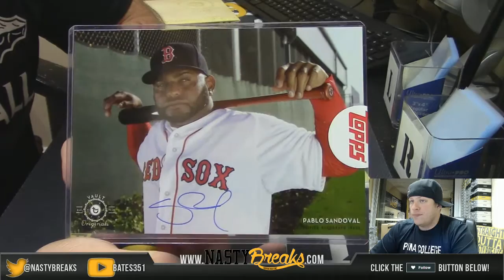8 22 16 2015 Topps Vault Personal Box GSouza #3